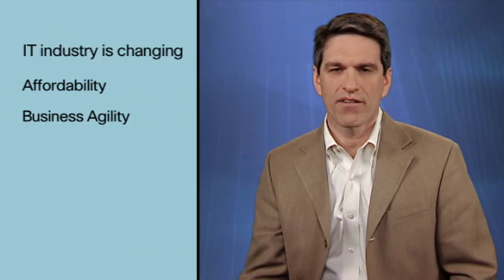Cisco Unified Computing System SAVVIS Virtualizing the Data Center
SAVVIS CTO Bryan Doerr comments on the role Cisco's Unified Computing System, announced March 16th, 2009, will play in virtualizing the data center.